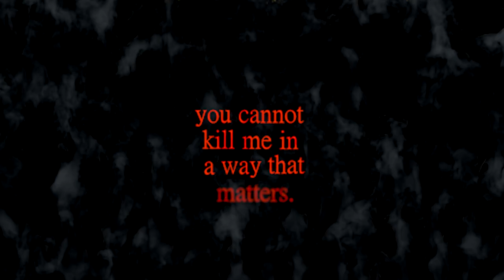Sokka VS Shroom | Fan Comic | Avatar: The Last Airbender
What if the mushroom wasn’t friendly?

Video Editor:
PhantomSavage

Sound Mixer:
Ryoma Ishizuka

Voice Directors:
Anthony Rodriguez
Lucía Lobosvilla

James A. Reilly

.:Cast:.
Sokka - Grant Corvin
Mushroom - Sam Gabriel
Momo - Josh Lee
Katara - Stephanie Pines
Wan Shi Tong - D. Tyler Fultz